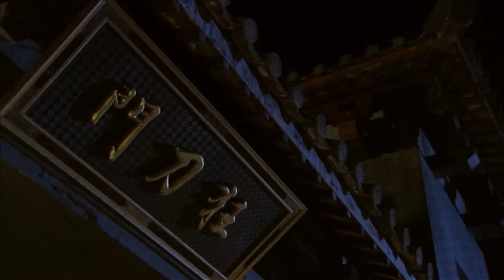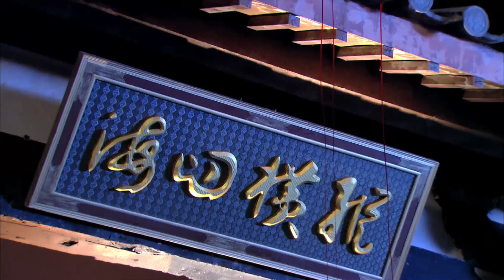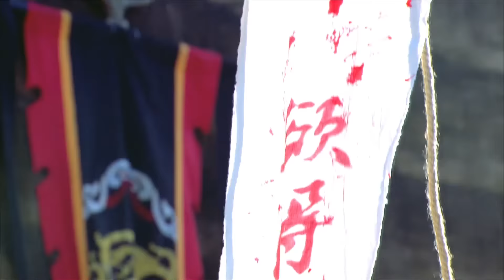【江湖武俠】《仙劍決》04 | 神劍出世江湖風雨飄搖，傻小子偶得神功被迫捲入紛爭 | 包貝爾、蔣毅、高雄、劉庭羽